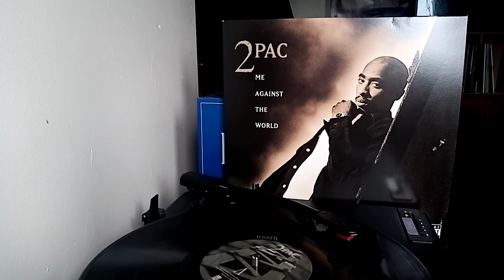2Pac- Me Against The World Featuring Dramacydal (Me Against The World 1995) On Vinyl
2Pac Featuring Dramacydal- Me Against The World
Track 3 on the 1995 album, Me Against The World